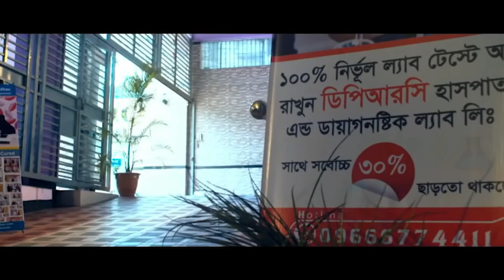PLID রোগী সুস্থ হওয়ার পর কি বললেন। কোমর ব্যথা । বিনা অপারেশনে DPRC’র চিকিৎসায় আমি এখন সুস্থ । AVN,AS